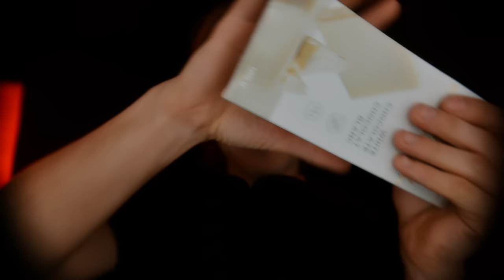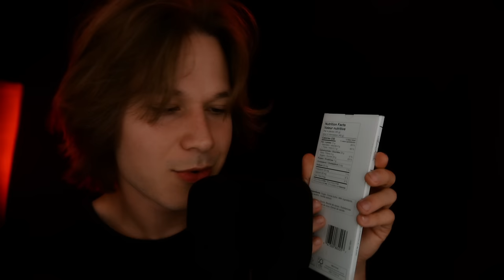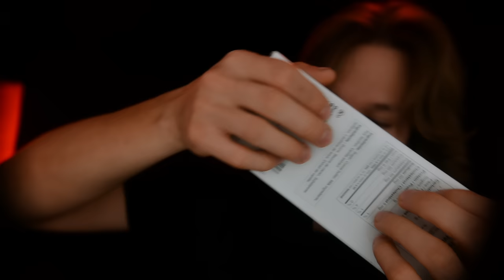ASMR after a great day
ASMR, the acronym doesn't matter so let's just relax. Whatever your reason for being here, whether by accident or on purpose, welcome.
Wearing headphones, earbuds, or just playing from the speakers on your phone? Don't be afraid to experiment with the listening experience! Typically you can find me in three situations when accessing ASMR content. To stay focused while blocking out the noise, I'll wear over-ear headphones at a low volume. The carefully constructed ambiance is a welcomed blessing in this busy world, helping me get the work done. Now listen... come close... if it's the spine tickling, brain buzzing, full-body tingle effect we're after, I'm reaching for the earbuds every time. They're small and fit inside the ear, making it easy to cozy up in bed, blissfully mixing into the sounds now bouncing around my head. Lately for casual listening, I've been playing the sounds straight from the phone's built-in speaker. It's a realistic and cozy effect laying in bed with nothing in my ears and just the sound coming from the speakers. If you have surround sound speakers in your bedroom, you're on another level and don't need my advice. From super high-quality assortments or low-fi sounds that bring you into the space, it's good to see you, glad to have you here and hope you enjoy.